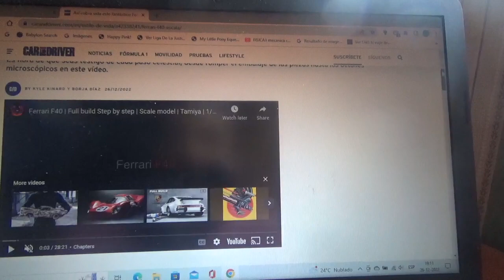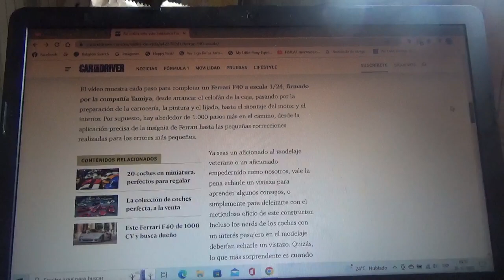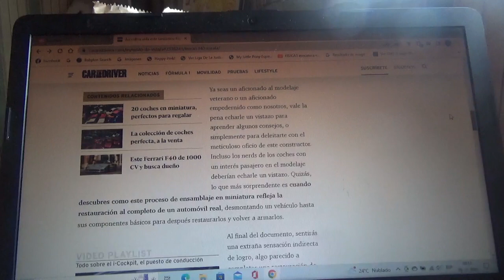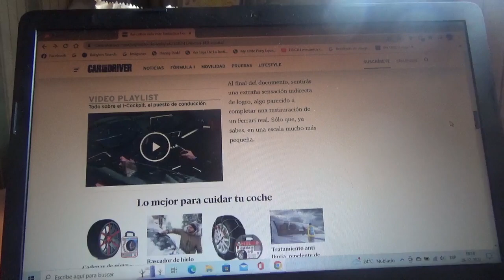Como se arma este Ferrari F40 1/24 de Tamiya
Aquí les menciono como es este proceso de como se construye este coche deportivo de Maranello a escala 1/24 obra de la marca juguetera japonesa Tamiya